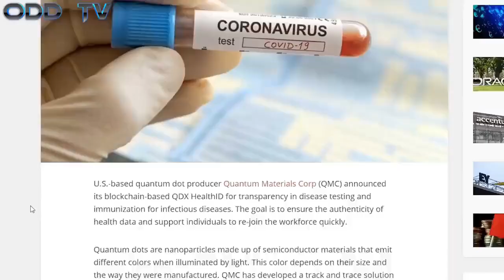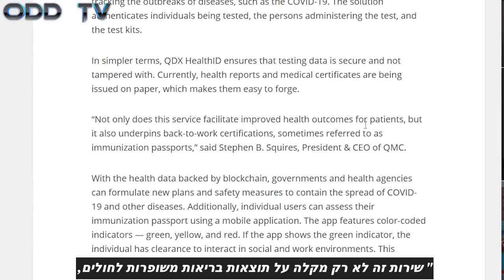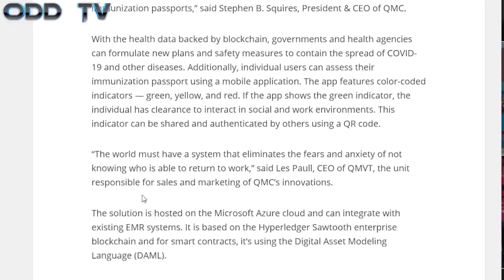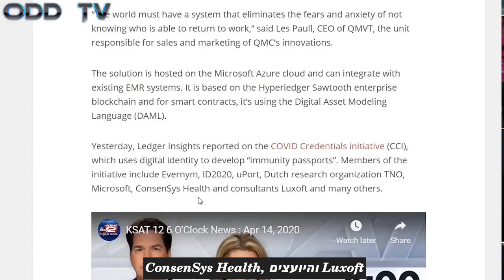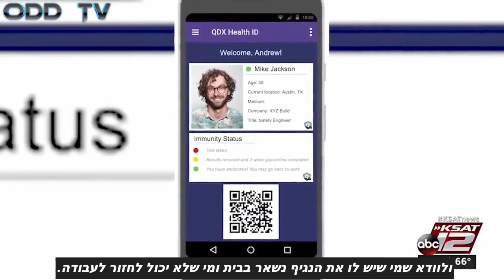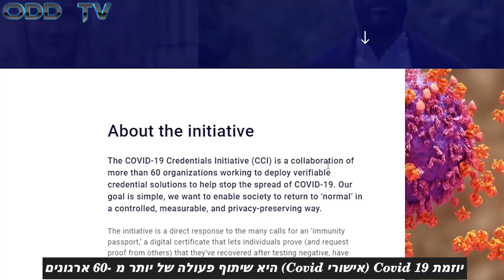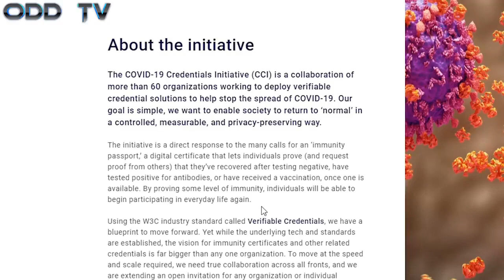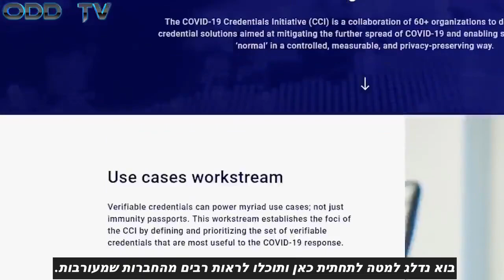התגלות 2: נקודות קוונטיות & דרכוני חסינות לקוביד 19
קישורים רלוונטים:
הסרטון המקורי מערוץ ODD TV-

ערוץ תכנים שנויים במחלוקת ובעלי ערך מתורגמים לעברית,
אני כאן כדי להמשיך להביא תכנים בלי צנזורה.
כל הכתוביות בערוץ נוצרו על ידי חן אלפסי. (אלא אם נכתב אחרת)
HEN420 האמת. בלי פילטר.
Controversial and valuable content channel translated into Hebrew,
I'm here to continue to bring content without censorship.
All the subtitles on the channel were created by Hen Alfasi. (unless it says othewise)
HEN420 TRUTH. WITHOUT FILTER.

אני רוצה להזמין אותך להצטרף אל "KNOWHERE | מקום לדעת" באפליקציית Wix כדי לקבל תכנים לא מצונזרים ולדבר עליהם בפורום החופשי שלנו
להצטרפות באמצעות הלינק האפליקציה כבר מותקנת אצלך? השתמש בקוד ההזמנה: 3EYXWO

מעיין החיים תוסף תזונה לחיזוק המערכת החיסונית
להזמנות כנסו לקישור הזה או השאירו הודעה בתגובות:

החנות. לחיזוק והגנה מפני רעלי הסביבה.